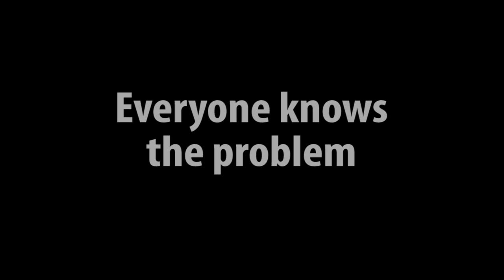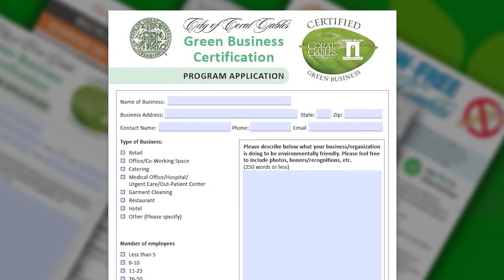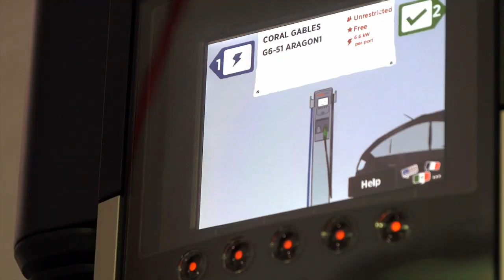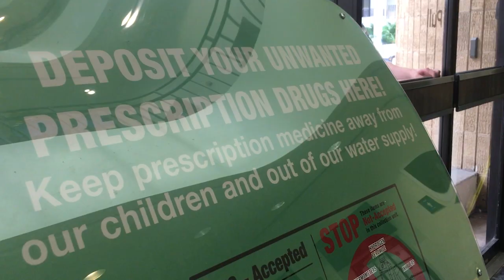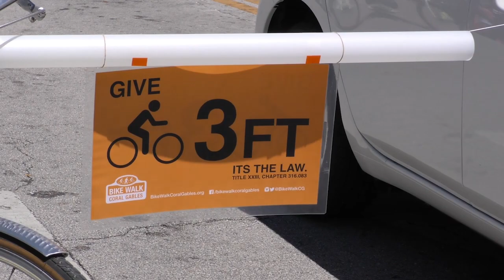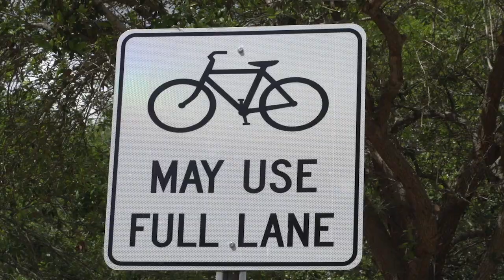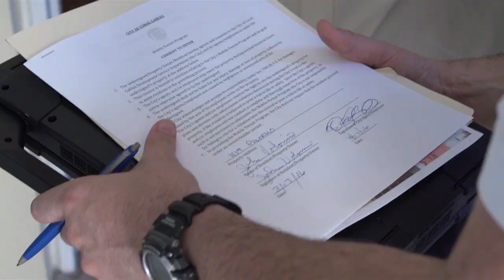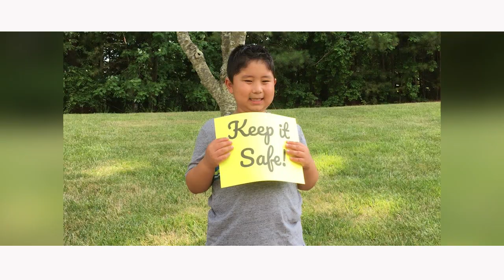From Coral to Green Gables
From Coral to Green Gables: This is the story of one municipality in Florida, the City of Coral Gables, taking bold steps to protect the environment and save Planet Earth.